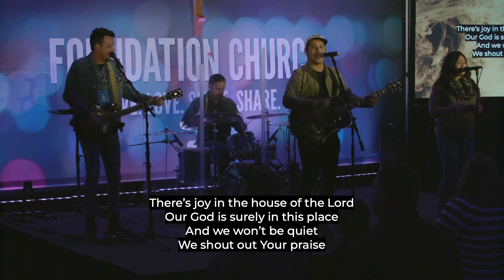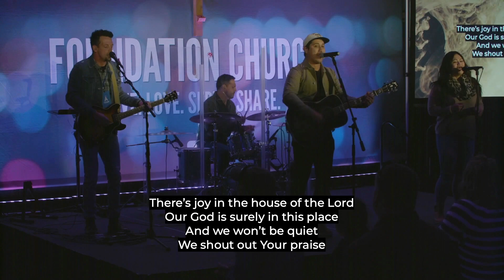John Deleon - House of the Lord in A